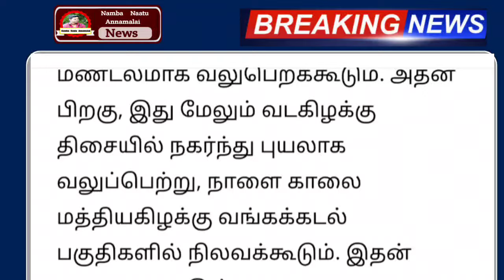அடுத்த 3 மணி நேரத்தில் புயல் காற்றுடன் 26 மாவட்டம் கனமழை எச்சரிக்கை ! | rain | news weather report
அடுத்த 3 மணி நேரத்தில் புயல் காற்றுடன் 26மாவட்டம் கனமழை எச்சரிக்கை ! | rain | news weather report